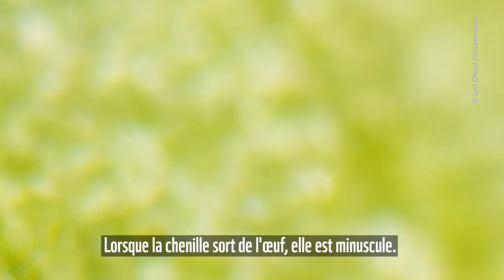La grande métamorphose: de la chenille au papillon monarque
Les monarques sont des papillons migrateurs. En automne, ils sont souvent des millions à se déplacer ensemble. En images, voici la métamorphose de la chenille au papillon en accéléré. Informations sur les animaux - «Panda Club» du WWF Suisse.